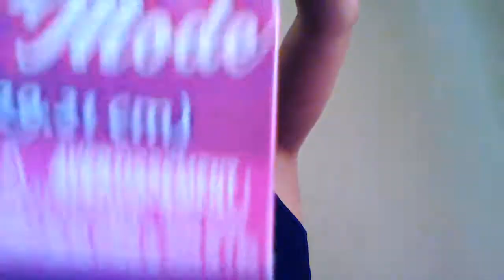The Barbie store show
Ok have brown hair and blue eyes